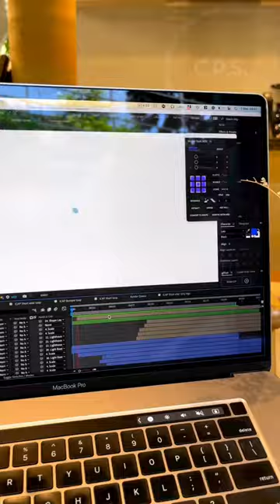Global Health company logoanimation in aftereffects